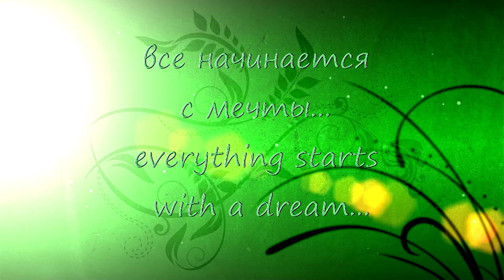Автопутешествие: лебединое озеро, Евпатория, Крым - swan Lake, часть 8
5й день нашего пребывания в Евпатории. Выезжаем дальше в Феодосию.